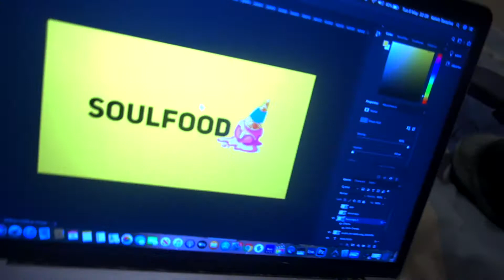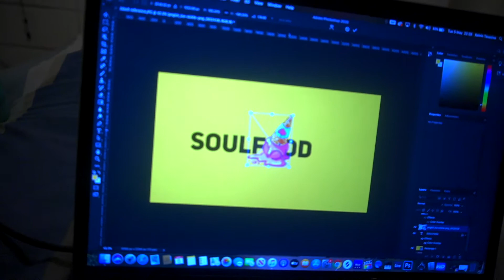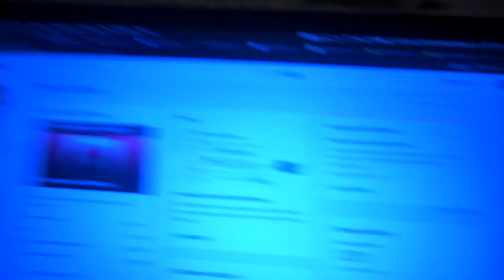Am I A THICC BOI according to TIK TOK | DAILY VLOG #4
Am I THICK according to TIK TOK | DAILY VLOG #4